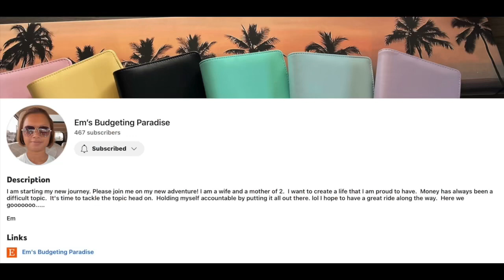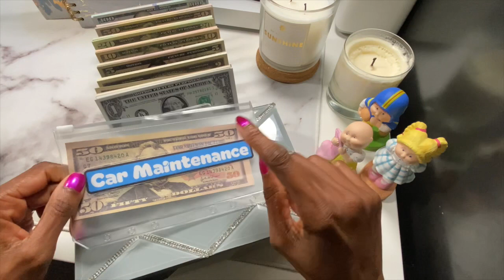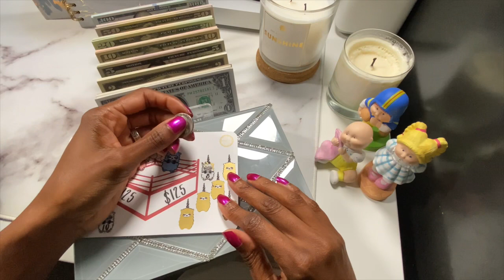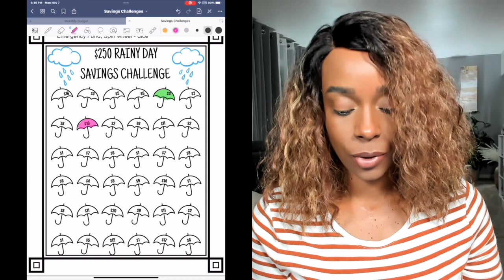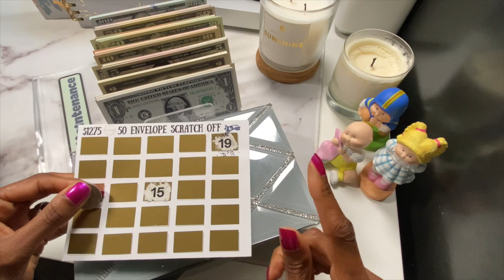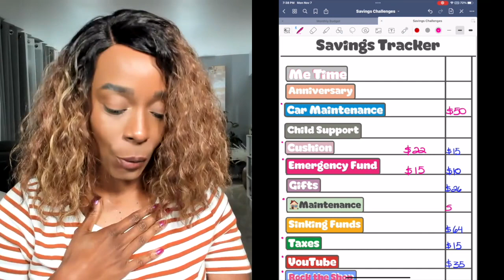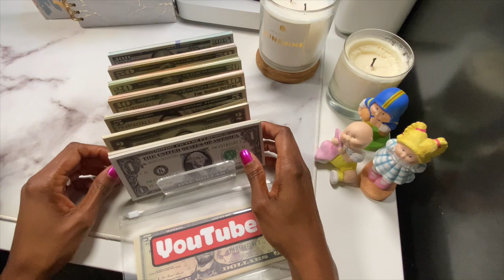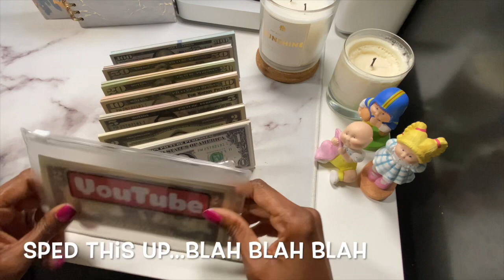Savings Challenges | Fun Ways to Pay Off Debt | Prop Money Millionaire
November Week 1 of savings challenges. Join me on my journey. — how to pay card debt payoff on low income, high yield savings, digital budgeter, $10,000 savings challenge, paying over $32,000 of debt. debtfreejourney financialfreedom simple debt #2022

Equipment Used:

Camera - Logitech Brio 4K webcam
Video filters (explosion, confetti, sparkles) - Vecteezy.com